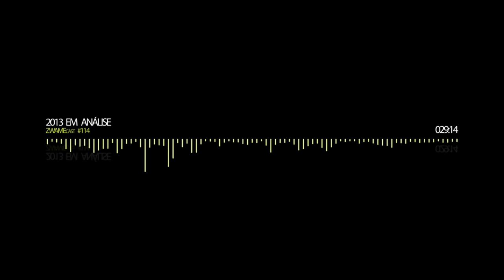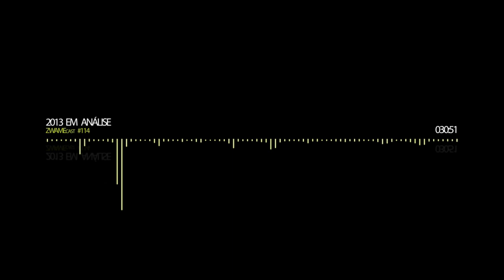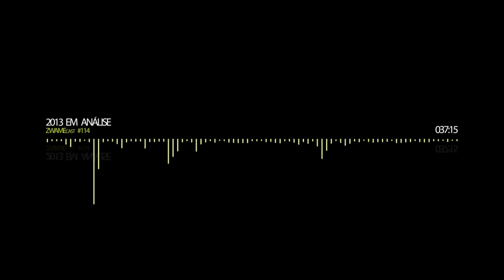ZWAMEcast #114 - 2013 em análise